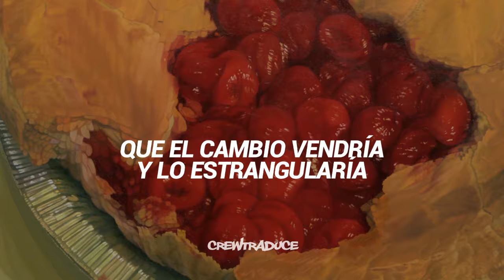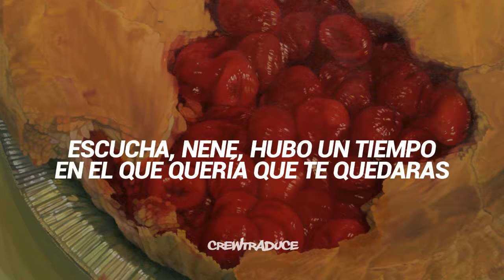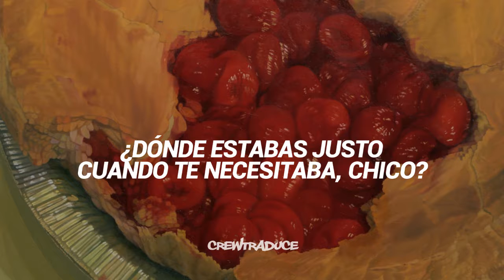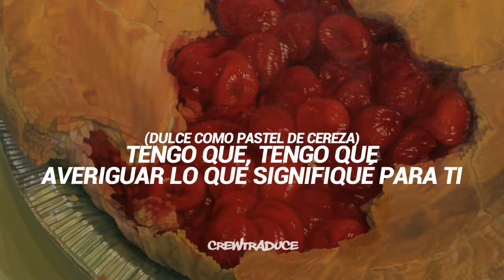Sade - Cherry Pie (Subtitulada Español)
• "La traducción NO esta hecha literalmente, eso quiere decir que puede haber sido modificada con palabras nuevas o con sinónimos para así lograr una adaptación que tenga sentido al español."

Información:
- Track: Cherry Pie
- Artista(s): Sade
- Álbum: Diamond Life
- Año: 1984